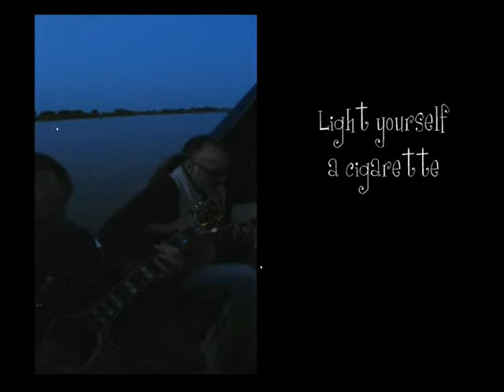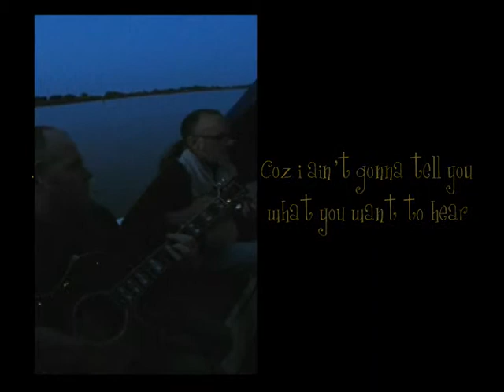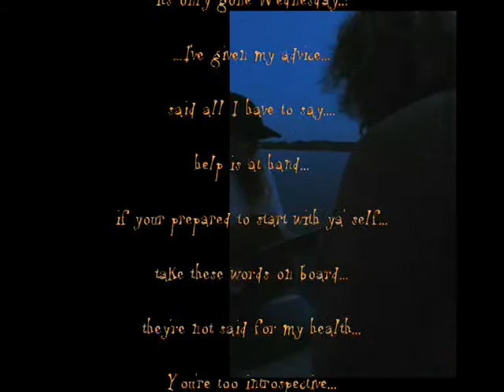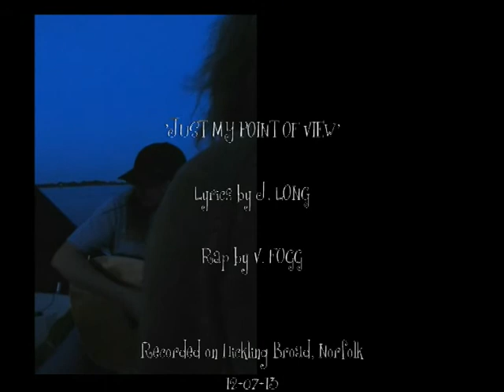Banjaxeld - Just my point of View (live @ Hickling Broad 12-07-13)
Banjaxeld jammin' with Matt Graver out on his boat on the stunning Hickling Broad in Norfolk... the perfect way to spend a late summer's evening... mind it was getting a bit chilly by the time we started this... so apologies for numb fingers... but we had fun anyway!

Just My Point Of View. written by Jeff Long with a cheeky little rap by Vinny... and it even has the words all over it...!

Video by Emma French
Edited & Produced by Sack